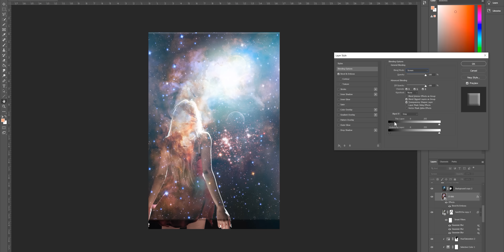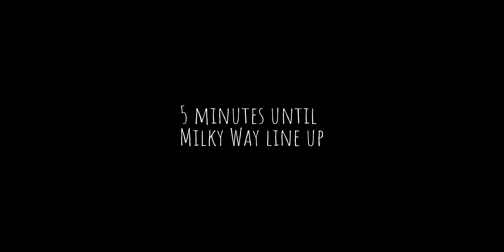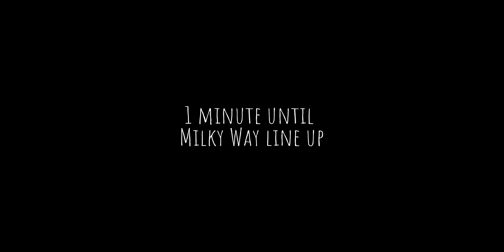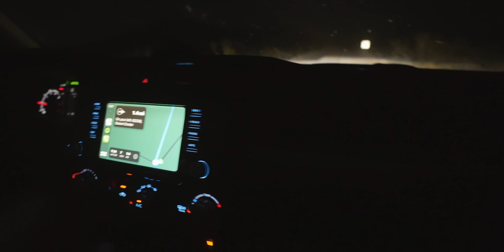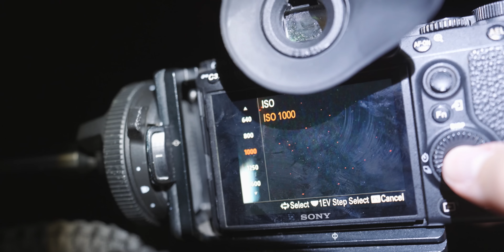Great Photos Don't Come From Comfort Zones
Your greatest photos will never come from your comfort zone.